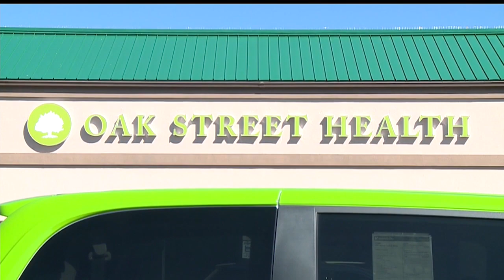Oak Street Health makes changes to support senior patients amid COVID-19 outbreak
In less than two weeks, Oak Street Health in Youngstown transitioned to hold 93% of its patient visits over the phone